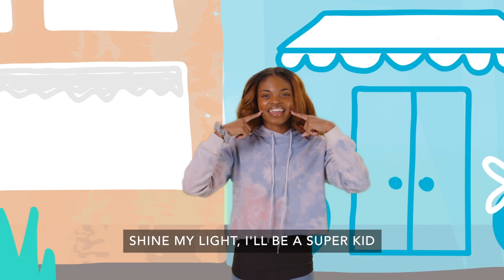Littles | Thankful for my Friends